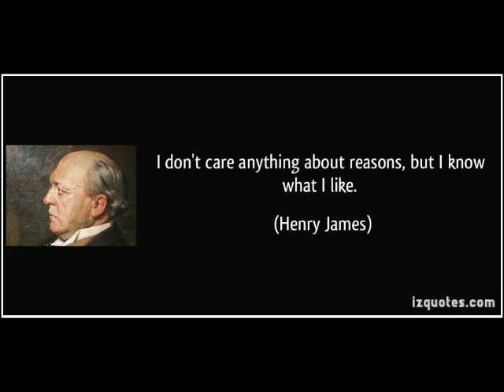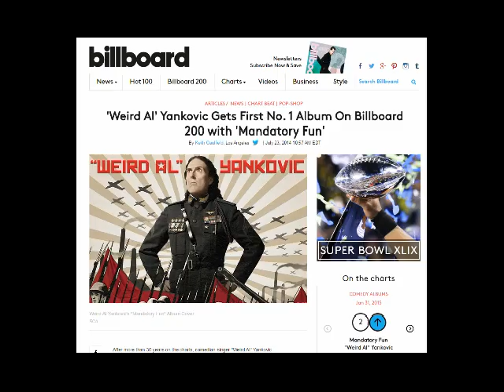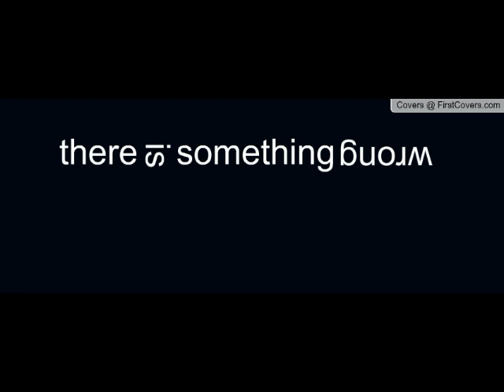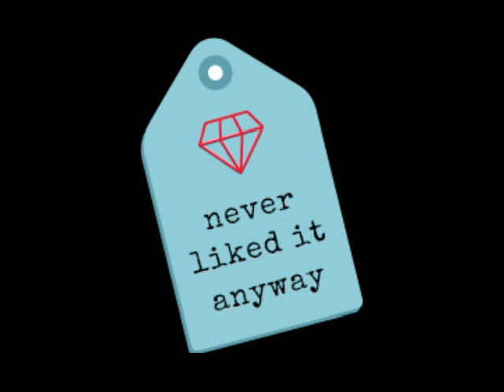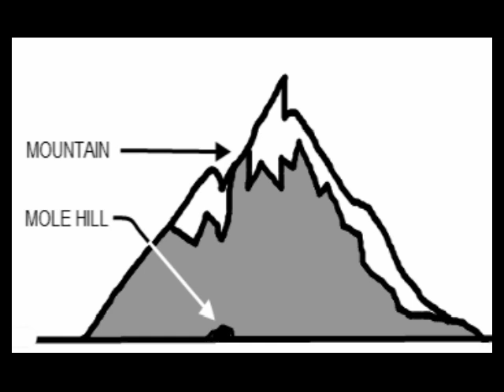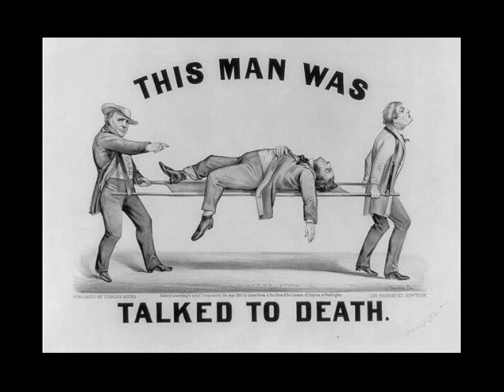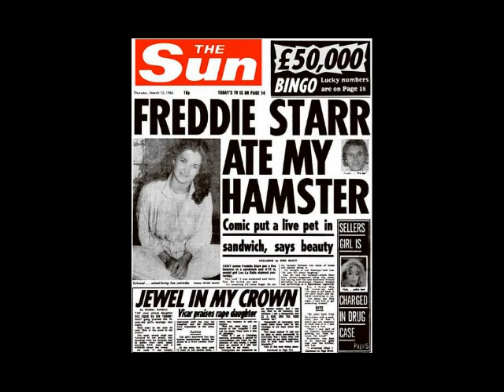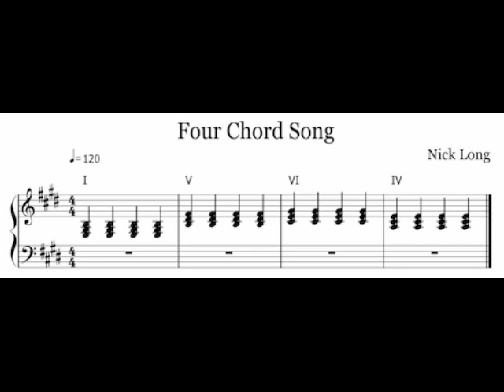Music Geekery Podcast: Once More With Feeling - 2014 Year End Review Part 1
A Year-End review of what 2014 had to offer music-wise that's somewhat late to say the least.

Be prepared for a very long and ranty video.

Part 2 to be uploaded tomorrow

Link to Me! Me! Me!